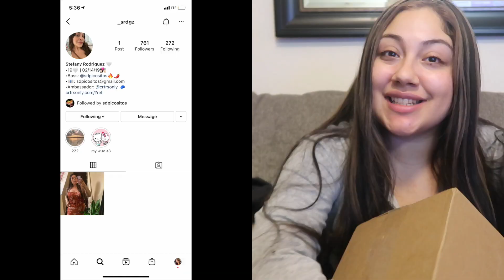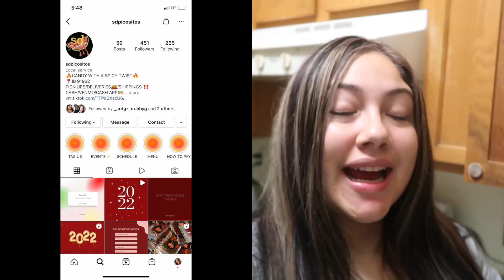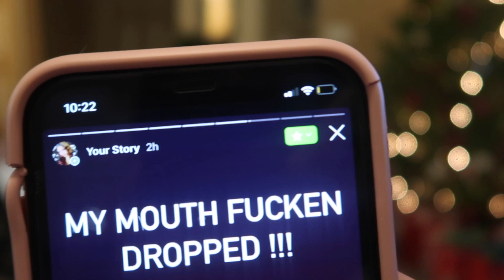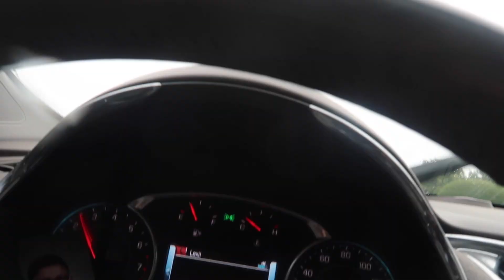THE NIGHT B4 CHRISTMAS & CHRISTMAS MORNING (WRAPPING GIFTS AND REACTING TO LOUIE CASTROS BREAKUP )